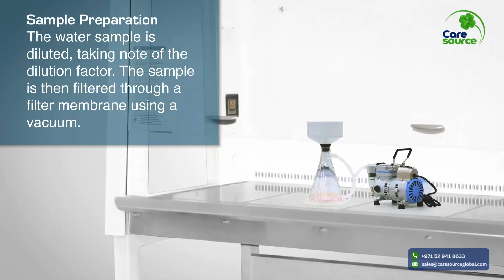Coliforms: The Water Quality Indicator | Caresource Global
Ensure safe and clean water with Coliforms: The Water Quality Indicator! 🚰🔬 This essential testing solution helps detect coliform bacteria in water, ensuring compliance with health and safety standards.

🔹 Features:
✅ Rapid & reliable coliform detection
✅ Essential for drinking water, wastewater, and industrial applications
✅ Helps in preventing contamination risks
✅ Complies with international water safety standards

🏭 Used in Industries:
✔️ Water Treatment Plants
✔️ Food & Beverage Industry
✔️ Pharmaceuticals
✔️ Environmental Monitoring
✔️ Agriculture & Dairy

💡 Solutions for:
🔹 Waterborne disease prevention
🔹 Drinking water safety compliance
🔹 Industrial & municipal water testing
🔹 Environmental & laboratory analysis

📍 Caresource Global - Trusted supplier & distributor serving Dubai, UAE, Oman, Qatar, Saudi Arabia, Kuwait, and Bahrain.

📲🔗 Stay updated with the latest in water quality testing solutions and laboratory equipment from Caresource Global.